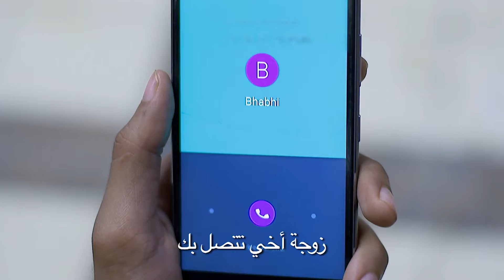مسلسل زوجتي السمينة - حلقة 21 - ZeeAlwan